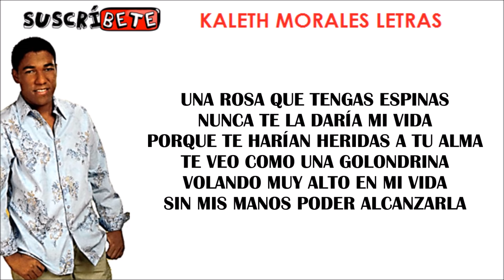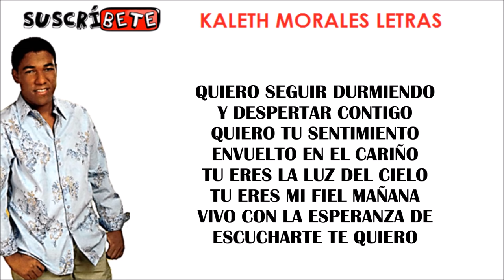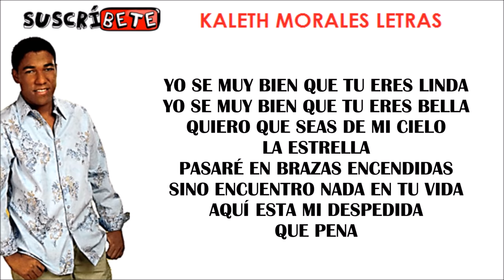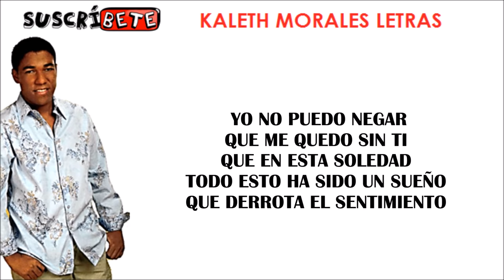DESPERTAR CONTIGO (LETRA) - KALETH MORALES Y MIGUEL MORALES